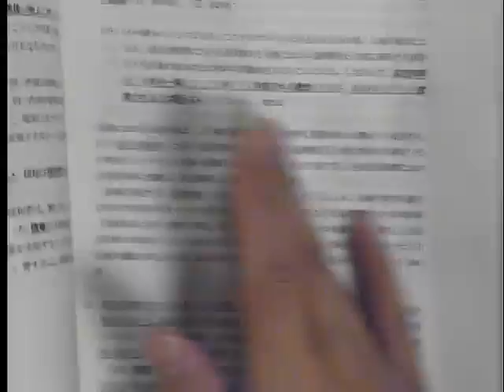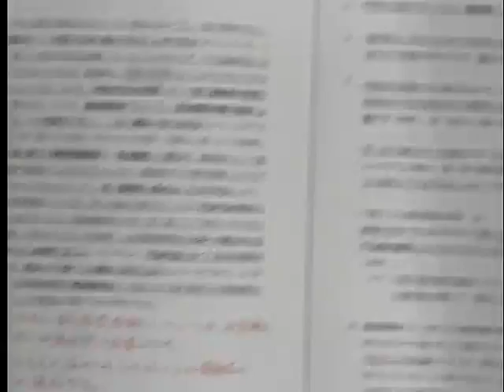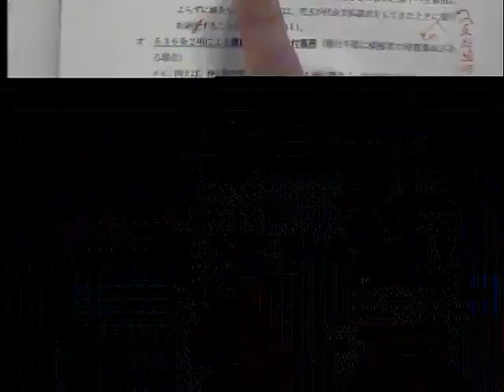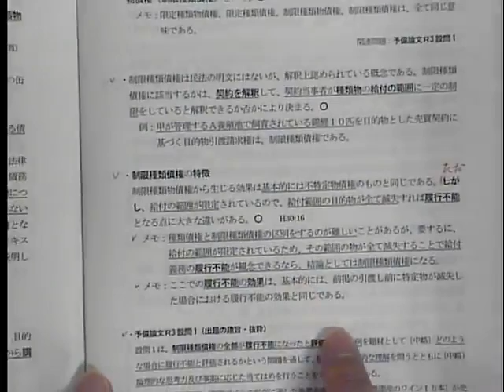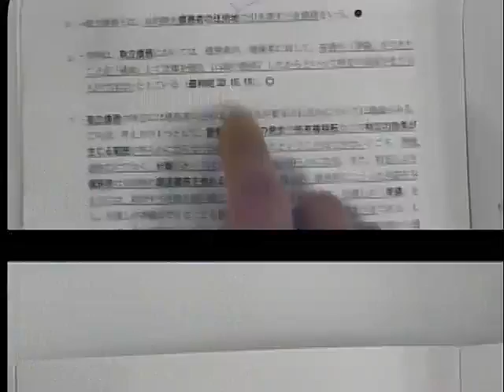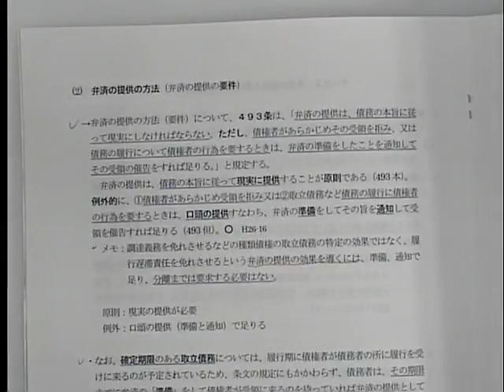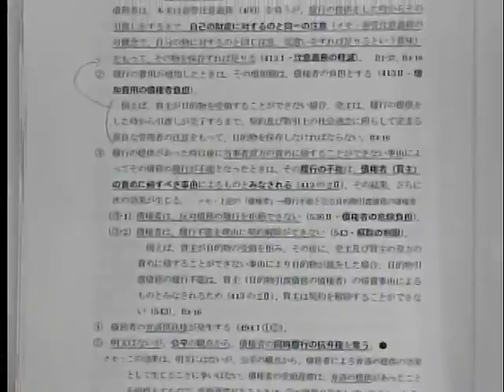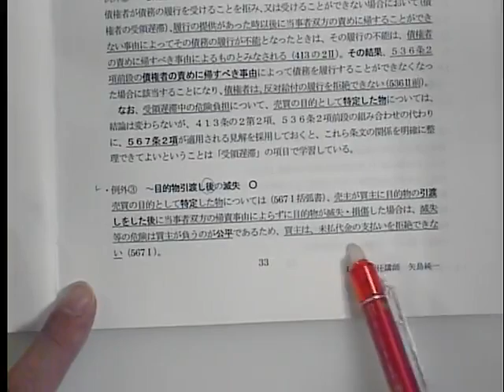【LEC司法試験予備試験】矢島の債権法体系チェック講義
担当：矢島純一LEC専任講師

本公開講座では、2時間という限られた講義時間の中で、
債権法全体の体系的な理解に役立つ事項をいくつか学習していきます。